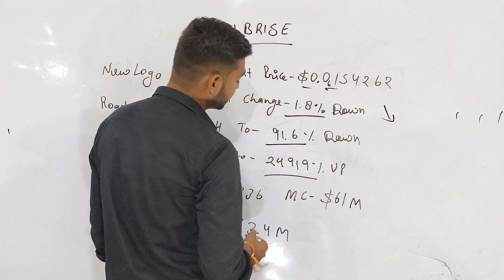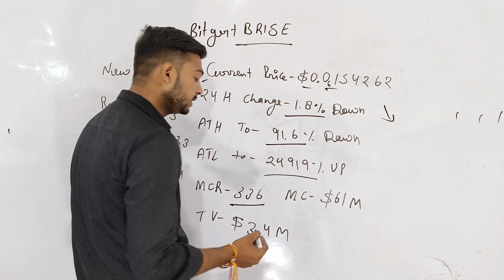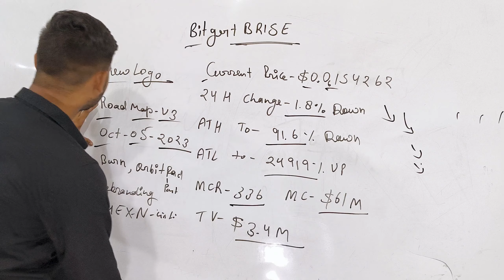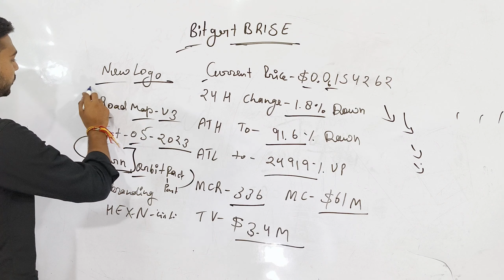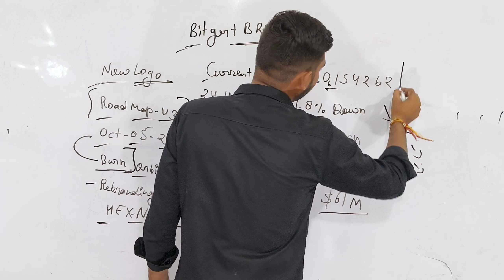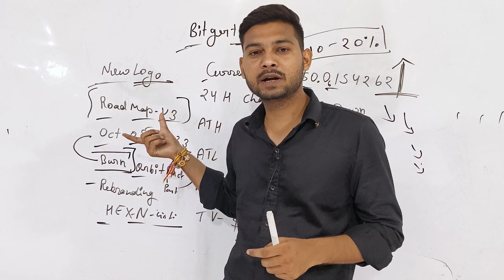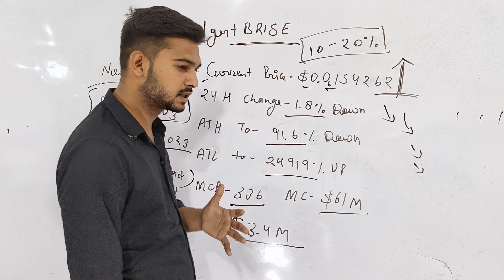Bitgert BRISE New Updates - Ready for Pump 🥵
ComPho Crypto par aapka swagat hai, jaha aapko crypto currency market ke sabhi latest updates milenge. Hamare videos aapko market ke sabhi accurate, reliable aur up-to-date information provide karenge. Market analysis se lekar predictions tak, educational videos tak aur expert ke insights tak, hum aapko har cheez provide karenge jo aapko informed aur market se aage rakhne me madad karega.

bitgert brise today,
bitgert brise news today,
brise crypto news today,

bitgert brise latest,
bitgert brise latest news,
brise bitgert latest news,
brise token latest news,
bitgert token news today,
brise token news today,
bitgert brise latest update,
bitgert crypto prediction

bitgert brise price,
bitgert brise price prediction,
brise price,
brise coin news today,
brise bitgert price prediction,
will brise coin reach $1,
what is bitgert crypto,
bitgert crypto,
brise coin latest news,
bitgert crypto prediction,

bitgert crypto prediction,
bitgert crypto news today,
brise token news today bitgert,
bitgert brise coin news today,
brise coin total supply,
brise token price prediction,
bitgert crypto news